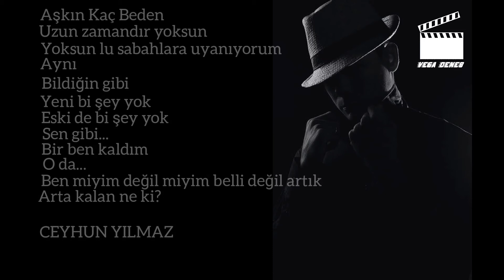Aşkın Kaç Beden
Uzun zamandır yoksun
Yoksun lu sabahlara uyanıyorum
Aynı
Bildiğin gibi
Yeni bi şey yok
Eski bi şey de yok
Sen gibi.
Bir ben kaldım
O da...
Ben miyim değil miyim belli değil artık
Arta kalan ne ki?

CEYHUN YILMAZ